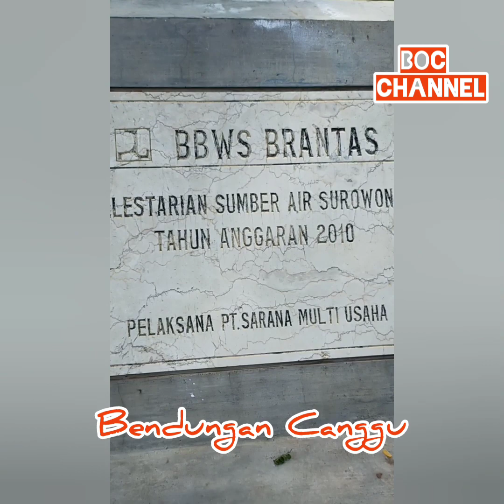Bendungan Canggu Desa Canggu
Bendungan Canggu Desa Canggu Kec Badas